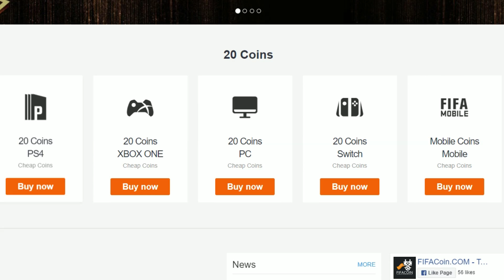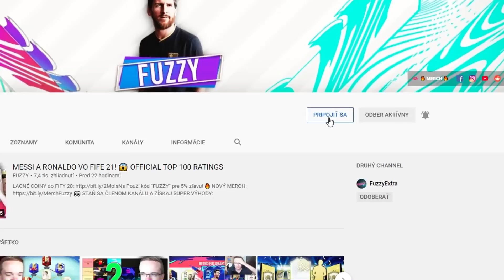DVAJA AUTISTI SKOPÁVAJÚ ĽUDÍ V PROFI KLUBOCH! 😂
V tomto videu si zahráme s Freakom PROFI KLUBY a pozhadzujeme každého koho sa dá! No a pri tom sa pokúsime aj vyhrať... 😂

▬▬▬▬▬▬▬▬▬▬▬INFO▬▬▬▬▬▬▬▬▬▬▬▬▬▬▬
▶️ Hry na PS4 natáčam pomocou: Elgato Game Capture HD60s
▶️ Editujem v programe: Sony Vegas Pro 14.0